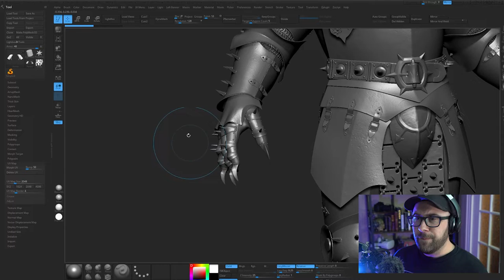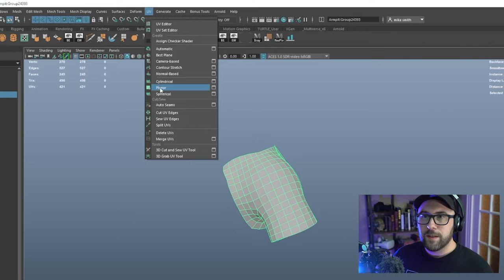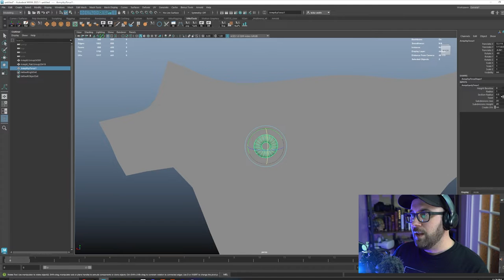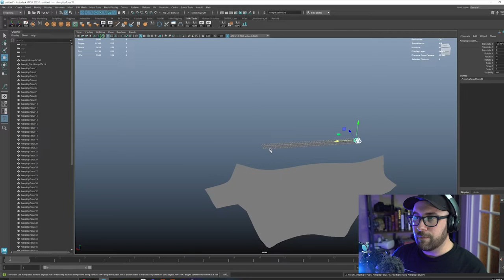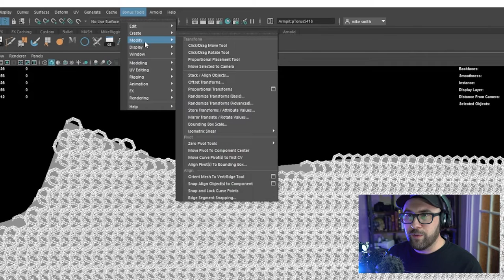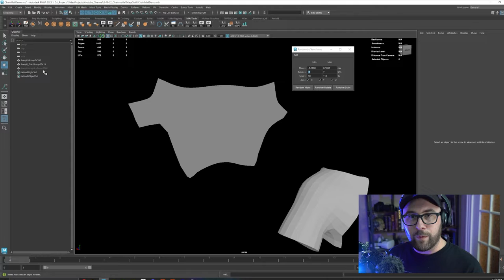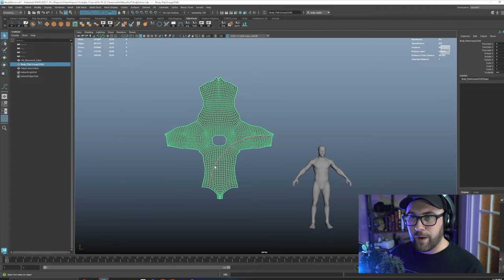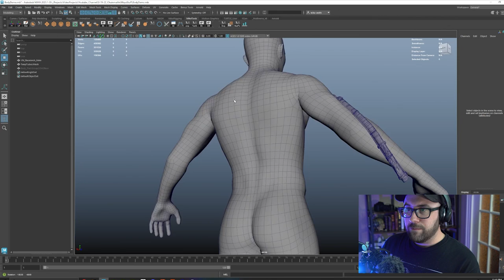10 Minute Chainmail in Maya!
This is my method of modeling chainmail armor or anything else that's complex yet form-fitting. I'm always trying to get faster!

00:00: Intro/ZBrush Method
01:32: Preparing the Model in Maya
03:45: Creating the Chainmail Pattern
07:13: Wrap Deformer
08:41: Finishing Touches
09:21: BONUS: Other Examples